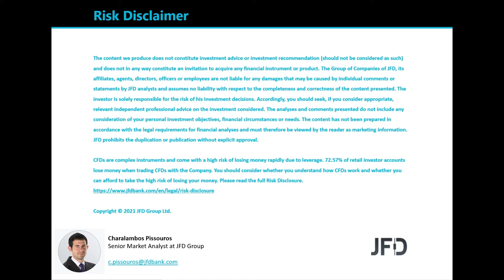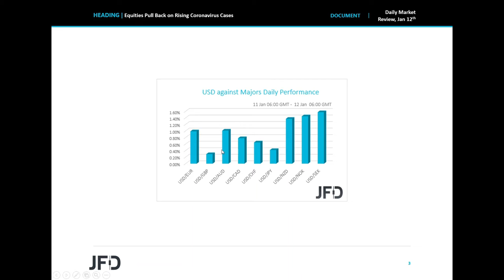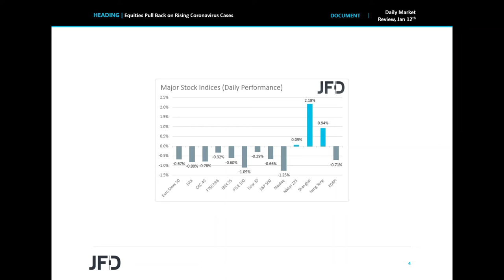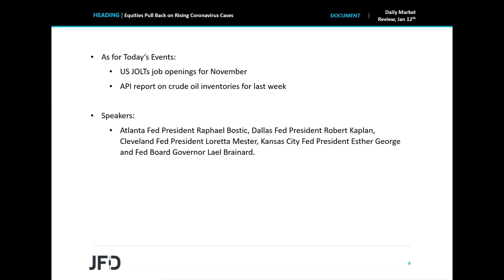Daily Market Review: Equities Pull Back on Rising Coronavirus Cases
Major EU and US indices fell yesterday, perhaps due to the surging coronavirus cases around the globe, and concerns that any fresh stimulus in the US may be delayed. In the currency sphere, the US dollar gained against all the other G10 currencies, receiving support from the recent spike in US Treasury yields.